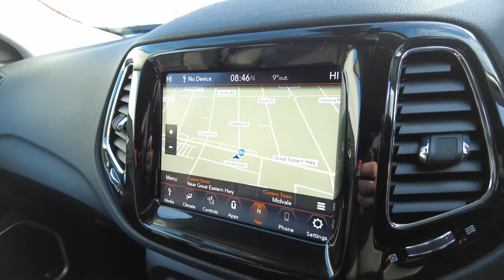2020 JEEP COMPASS Ellenbrook, Midland, Helena Valley, Guidlford, Greenmount, WA 6506575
Grey New 2020 JEEP COMPASS available in Ellenbrook, Western Australia. Servicing the Midland, Helena Valley, Guidlford, Greenmount, WA area.

Midland Toyota
163 Great Eastern Hwy